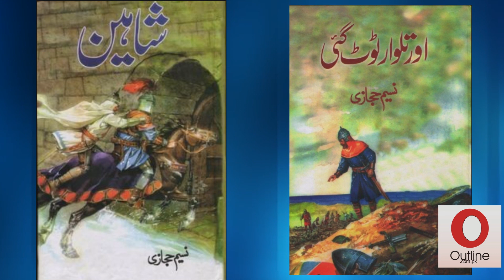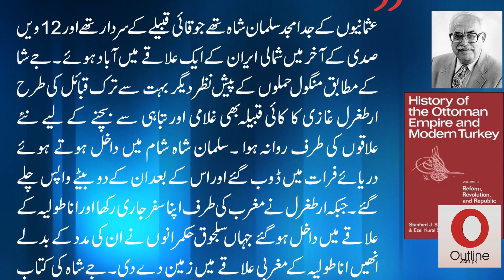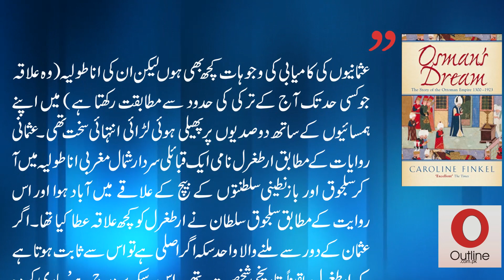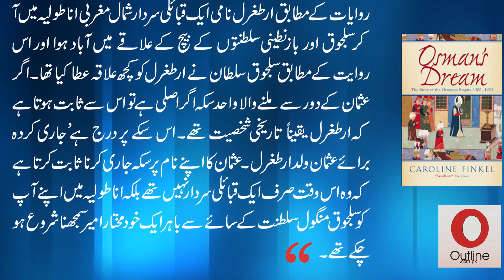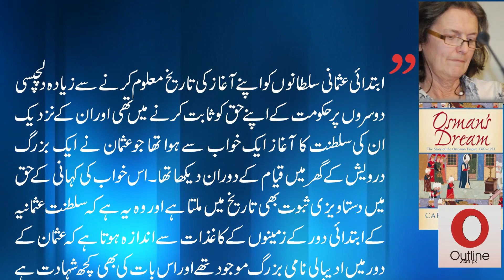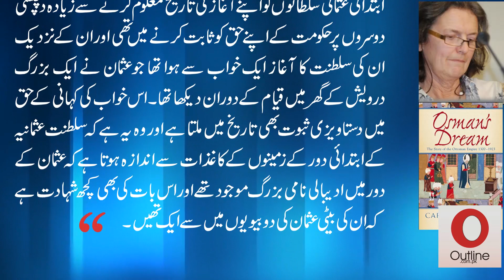Who was Ertugrul Ghazi? Real life story in Urdu | Outline News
Turkish Drama serials like Ishq e Mamno and Mera Sultan have been popular in Pakistan and now "Ertugrul Ghazi" has gathered viewership. But who was  Ertugrul Ghazi? Why Turkish media decided to portray this character and this serial is based on historic facts or just fiction? Bilal Ghauri in his review , answers all questions